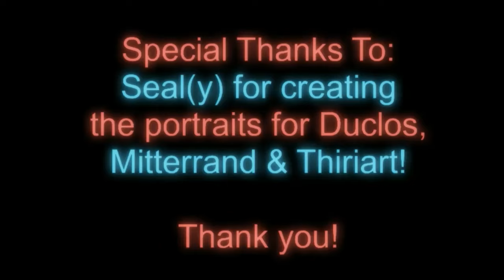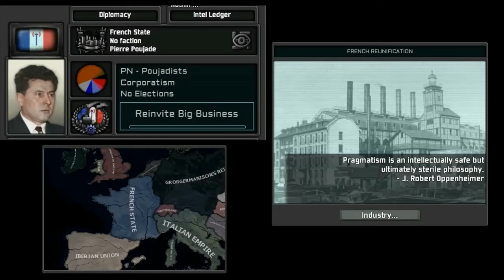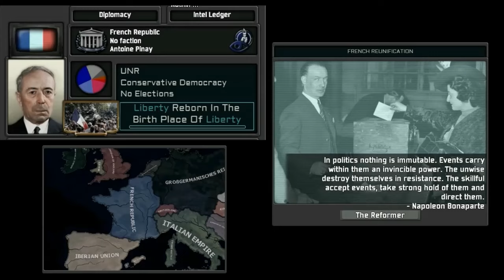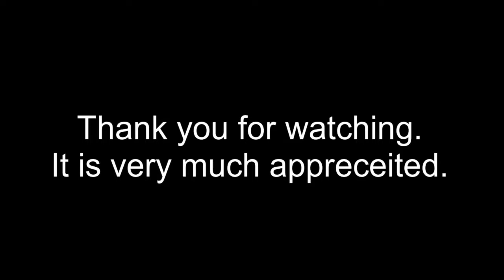TNO French Reunification Custom Super Events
Nick Cutter’s Video Reupload

0:00 Intro
0:03 Part One: French State
0:06 French State (Pierre Poujade) - Happy Day in Paris
0:39 French State (Pierre Poujade - Fascist) - La France de demain
1:09 French National State (Pierre Sidos) - Libère-toi France
1:24 Reichskommissariat Frankreich (Pierre Sidos) - Königgrätzer Marsch
1:40 United Latin National State (Pierre Sidos) - Legions Are Marching
2:13 O.A.S (National French State) (Raoul Salan) - Verdun! On ne passe pas
2:45 Reichskommissariat Frankreich  (Adolf Heusinger) - Am Tannenbergdenkmal    (Audio Removed, originally “Wir sind des Geyers schwarzer Haufen“
3:21 French State (Jean Bichelonne) -  Maréchal nous voilà!
3:58 French State (Pierre Gaxotte) -  Le Retour des Princes français à Paris
4:17 French Empire (Henri Vi d’Orléans) - Le Retour des Princes français à Paris
4:38 French State (Antoine Pinay) - Maréchal nous voilà!
4:51 French Republic (Antoine Pinay) - Douce France
5:13 Part Two: Free France
5:16 Free French Republic (Charles de Gaulle) - La Marseillaise
5:46 Free French Republic (Phillippe Leclerc) - La Marseillaise
5:51 Free French Republic (Louis Napoléon) - Le Chant de l'oignon
6:06 French Empire (Napoléon VI) - Le Chant de l'oignon
6:23 Free French Republic (Valéry Giscard d'Estaing) - Liberté, égalité, fraternité
6:53 United Communes of France (Henri Curiel) - Quand fera-t-il jour, camarade
7:27 French Soviet Socialist Republic (Jacques Duclos) - Chant du front des travailleurs
7:58 Free French Republic (Maurice Papon) - Dance of the Knights
8:12 French State (Maurice Papon - (Fascist)
8:18 National French State (Maurice Papon) - (National Socialism)
8:24 National French State (Maurice Papon) - (Stratocratic Nazim)
8:36 Part Three: Brittany
8:39 National Union State of France-Brittany - Rot scheint die Sonne    (Olier Mordrel) (Audio Removed, originally (Brezhoned sonn)
9:05 National Union State of France-Brittany (Yann Goulet) - Kan bale an arb
9:11 L'État Irréel (Yann Goulet) -  To Have Done With Judgement of God
9:32 National Gallic State (Célestin Lainé)
9:48 Purified Gallic State (Célestin Lainé - Gallo Paganism
10:06 Part Four: Burgundy
10:09 Ordensstaat Frankreich (Klaus Barbie) - Hohenfriedberger Marsch   (Audio Removed, originally Lied Der.)
10:43 Gallic State (Marc Augier) - Tribes of Gaul
10:59 Gallic National Confederation (Marc Augier - Anarcho-Primitivism-Naz)
11:15 Divine Mandate of France (Henri Grouès) - In Flanders Fields
11:45 French National Liberation Government (François Mitterrand)
11:53 French National Reclamation Goverment (François Mitterrand) - Sacred War (Instrumental)
12:42 Euro-Soviet Ordensstaat (Jean-François Thiriart) - Non, je ne regrette rien
13:45 Outro